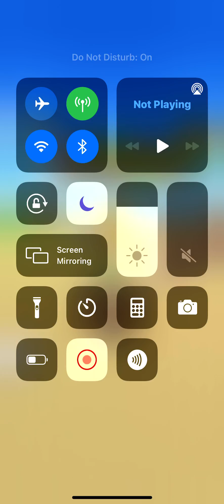Trying out my new driver bowser jr. in Mario kart tour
I bought bowser jr. as a driver in Mario kart tour, so I wanted to try him out.